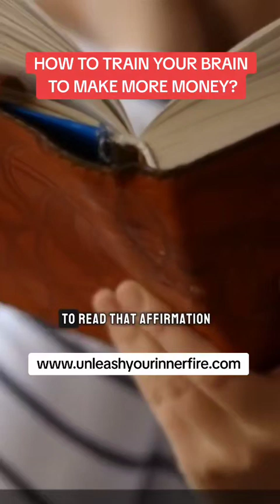HOW TO TRAIN YOUR BRAIN TO MAKE MORE MONEY ?